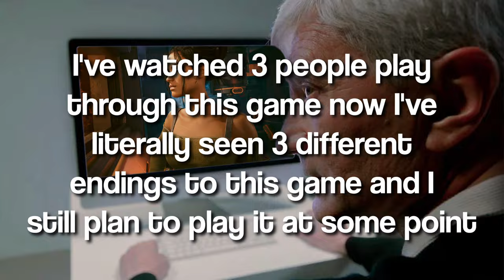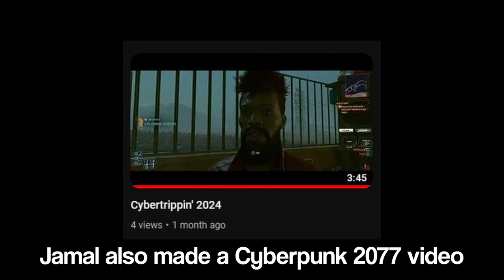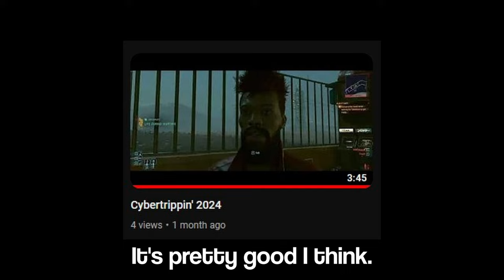Watching Jamal Play Cyberpunk 2077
I also watched Jack play this game but I didn't record anything.

Cyberpunk 2077